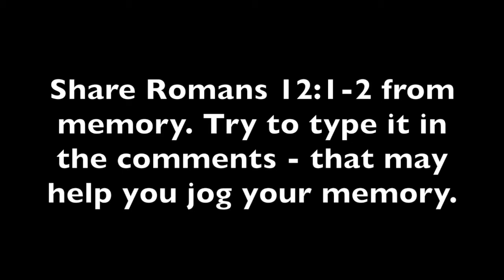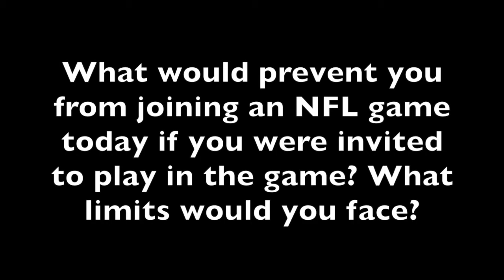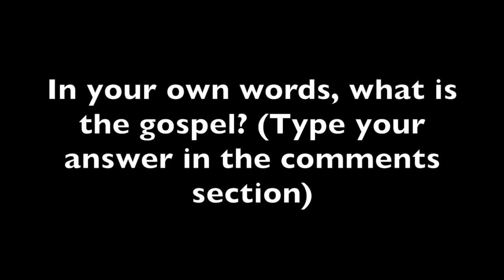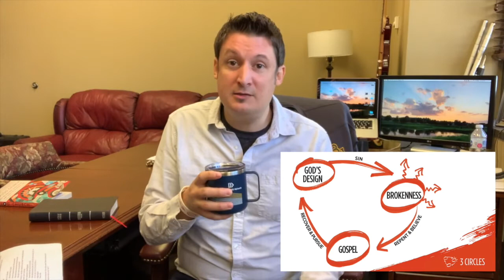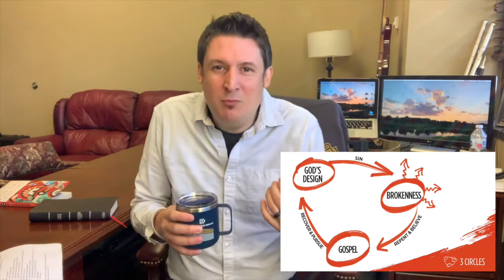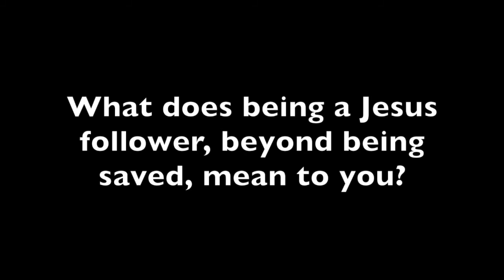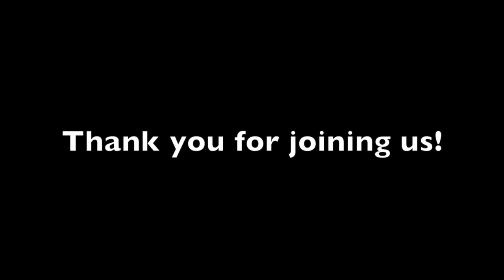Develop Midweek Class: All In with Dave McPherson (Week 3)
This is the third session of All In - a develop midweek class for FBC Tulsa.